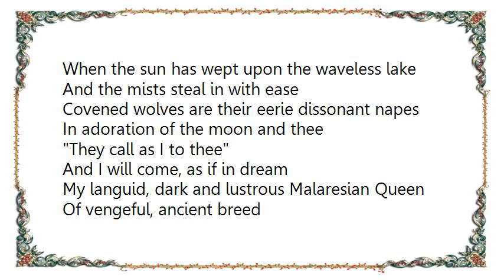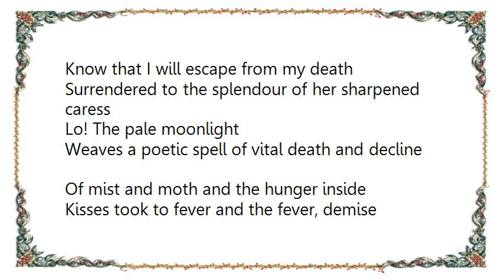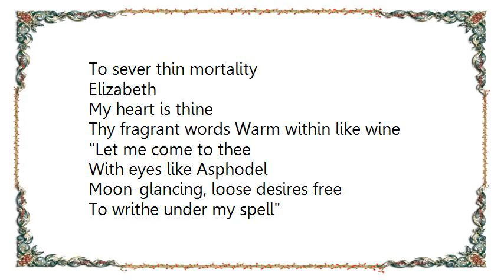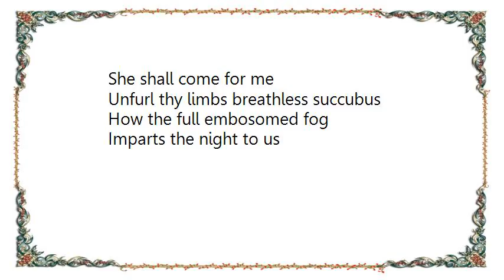Cradle of Filth - Dusk and Her Embrace Lyrics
[Lyrics Cradle of Filth - Dusk and Her Embrace]
When the sun has wept upon the waveless lake
And the mists steal in with ease
Covened wolves are their eerie dissonant napes
In adoration of the moon and thee

They call as I to thee

And I will come, as if in dream
My languid, dark and lustrous Malaresian Queen
Of vengeful, ancient breed
Gilded with the pelts of many enemies
Erishkigal, raven-haired
Thy seduction haunts the castle in erotic despair
I can taste thy scent by candlelight
Legs of porcelain traced and laced to their lair
Appease the beast on spattered sheets
Dyed unearthly red as sobriety weeps

Nocternity
She shall come for me

A black velvet painting sprung to elegant life
Like a poignant Madonna perverted to night
And I have ridden from the westerning light
To expend my lust
Tear away the funereal dress
Know that I will escape from my death
Surrendered to the splendour of her sharpened caress

Lo! The pale moonlight
Weaves a poetic spell of vital death and decline
Of mist and moth and the hunger inside
Kisses took to fever and the fever, demise

Through twilight, darkness and moonrise
My scarlet tears will run
As stolen blood and whispered love
Of fantasies undone

Countess swathed in ebony
And snow-white balletic grace
Rouge-filmed lips procure the wish
For lust and her disgrace

Dusk and her embrace

We shall flirt through the shadows
Like a dream of (were)wolves in the snow
Under deadly nightshade
Still warmed with the kill's afterglow

Beneath the stars thy flesh bedevils me
(Beneath the stars taste the death in me)
Bequeath to me thy fiery kiss
To sever thin mortality

Elizabeth
My heart is thine
Thy fragrant words Warm within like wine

Let me come to thee
With eyes like Asphodel
Moon-glancing, loose desires free
To writhe under my spell

Ereshkigal, raven-haired
I know thy scent by candlelight
Immortal flesh I yearn to share
Dyed malefic red as sobriety weeps
Nocternity

Unfurl thy limbs breathless succubus
How the full embosomed fog
Imparts the night to us